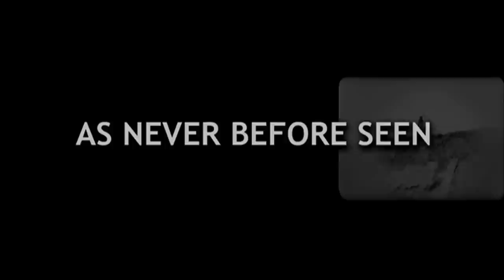Napoleon trailer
San Francisco Silent Film Festival will present the U.S. premiere of Abel Gance's legendary silent epic "Napoleon" in its complete restoration by Academy Award¨-winning historian, documentarian, and archivist Kevin Brownlow.